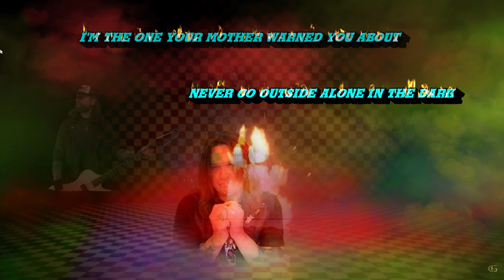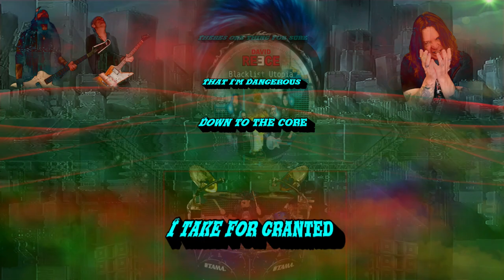DAVID REECE - Down To The Core (2022) // official Clip // El-Puerto-Records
DAVID REECE - Down To The Core

Taken from the album Blacklist Utopia, Release Date October 29, 2021.
Video Release October 28, 2021

Video by Redwoods Custom Video